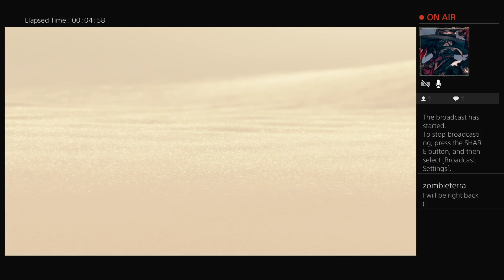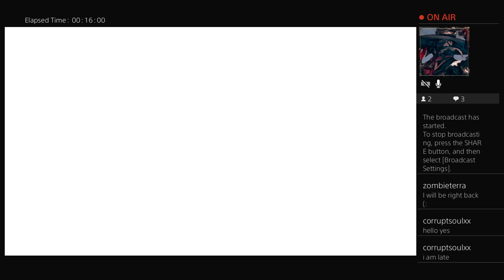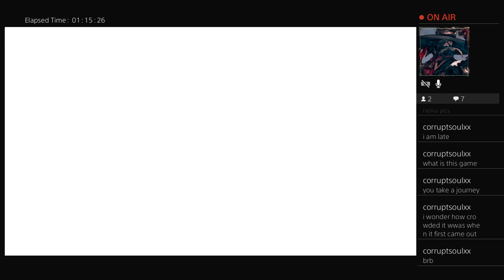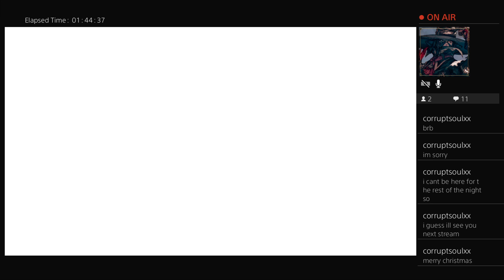I have no idea what I’m doing